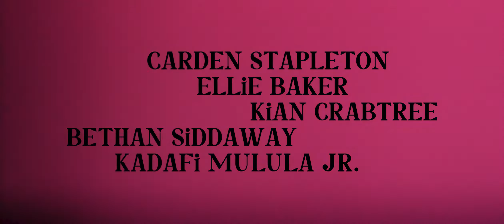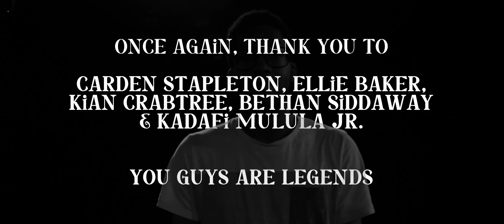JamesWest - Red Walls [Official Music Video]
Once again, I would like to give a massive thank you to all the people involved in making this possible, especially the dancers - you guys are true professionals. Show them some love by following their creative journeys...

This song is a part of my new EP, "I Want Colour"

- CREDITS -

Directors: Carden Stapleton & James West
Director of Photography & Editor: James West
Choreographers & Dancers: Carden Stapleton, Ellie Baker, Kadafi Mulula Jr., Bethan Siddaway & Kian Crabtree
Technician: Harry Pentony
Assistant: Meshach Shadare aka. Shaq

"Red Walls" - written and produced by JamesWest, as part of "I Want Colour"

- FOLLOW THEM -

- FOLLOW ME -